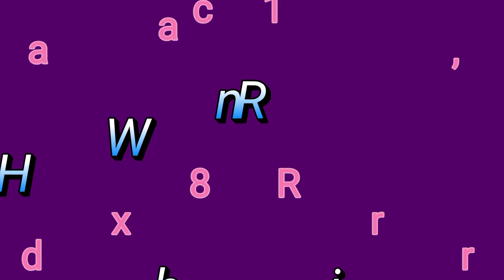Right Here Waiting (Richard Marx)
This song was popular right after I moved to San Francisco. It never really spoke to me until this summer when I found myself thwarted by the American embassy's backlog of visa applications in Bogotá. Definitely for you, Alex.